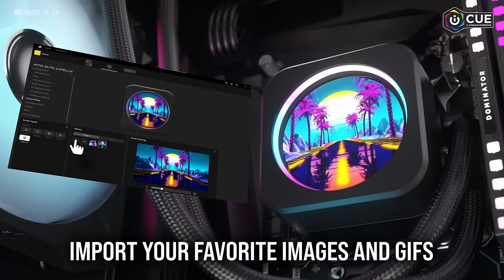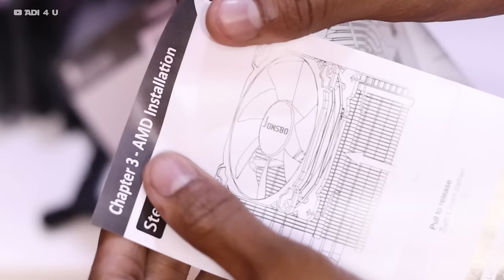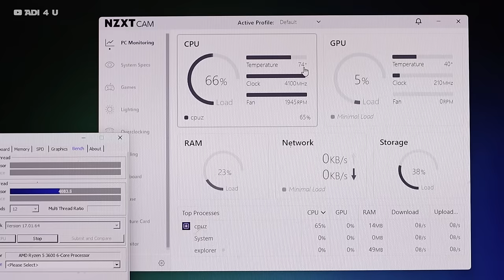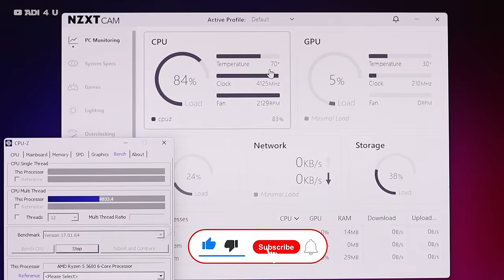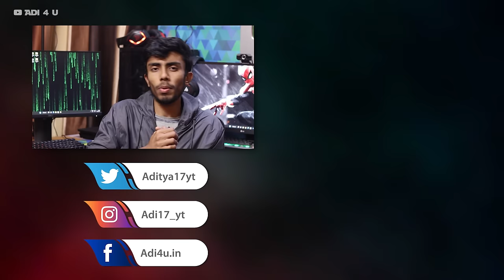Installing CPU Cooler!🔥 This New Device Speed Up My Computer Performance⚡*Cheap Upgrade*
Are you still using Stock Cooler Intel or Amd Cooler they are good but in a Cheap Price there is a better cooling option With ARGB Fan and Better Cooling and Design

Air Cooler with Advance Heat Sink Helps to cool your processor more faster and make it more useful for you today I am upgrading my CPU cooler check out the video for more.

Video TImesteps
00:00 Intro - About Cooler
01:04 Unboxing CPU Cooler
01:58 Cpu Cooler Installation
04:35 1st Look Argb Cpu Cooler
05:03 Stock Cpu Cooler vs ARGB Cpu Cooler

🔺Android Device
 Vivo X60(8GB Ram)

🔺Video Gears
PC Mic=

[Ad Link]